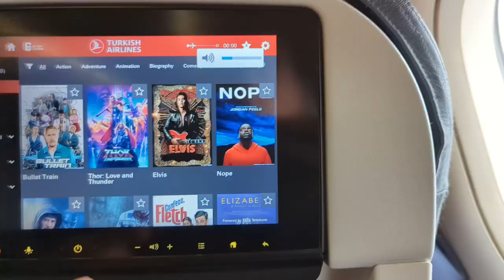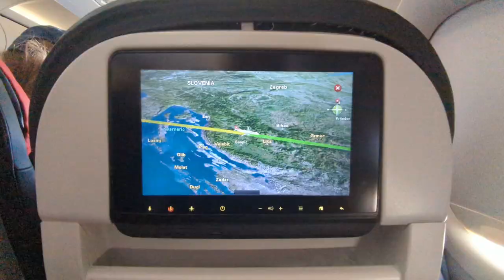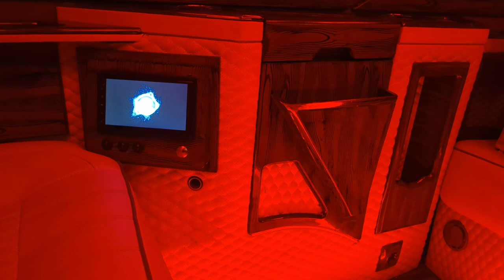Il mio Viaggio a Istambul - Trapianto di Capelli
Con questa esperienza mi sono ripreso una rivincita sulla mia testa...
Questo dimostra che a volte si perde la battaglia, ma si vince la guerra.

Link AMICI DEL TUBO :
@l'uomo di casa
@Daniel Faw